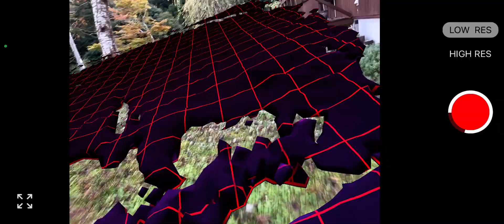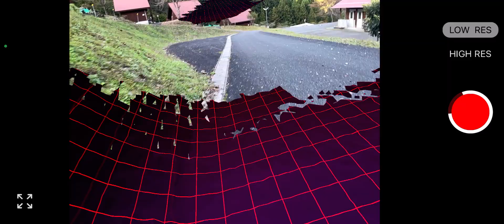Ride with iPhone 12 Pro LiDAR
iPhoneのLiDARで路面スキャン